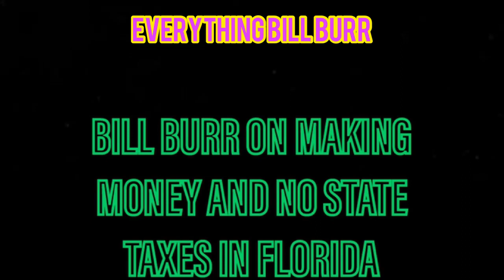BILL BURR on MAKING MONEY and NO STATE TAXES in Florida